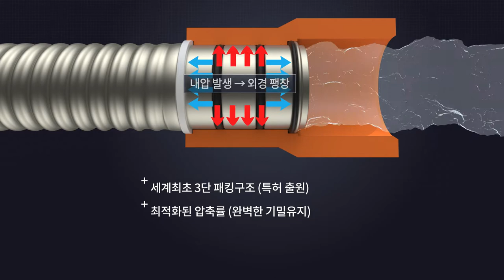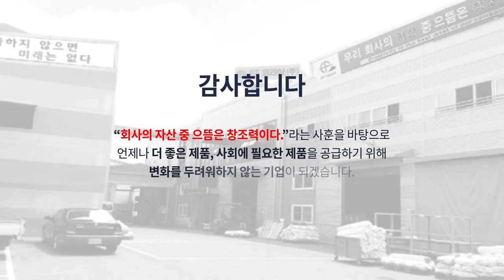스프링클러 설치 배관 헤드 CPVC 일체형 스프링쿨러 가지 배관 이에프코리아(efkorea) 3D특허기술영상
세계최초 3단패킹구조의 CPVC일체형 스프링쿨러 배관을

생산하는 이에프코리아(efkorea)의 3D특허기술영상입니다.
3D그래픽을 이용하여 기술력의 특징, 장점, 배관의 내부 등을
디테일하게 표현을 했습니다.